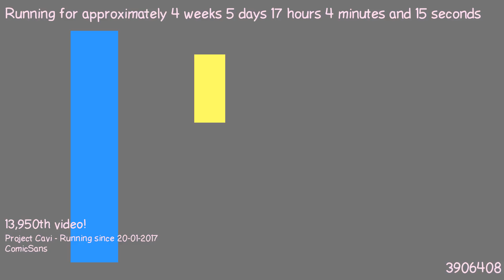1487862508 - Webdriver Cavi - H2